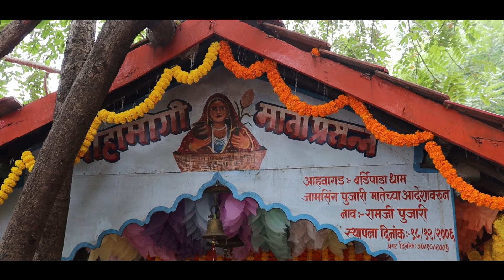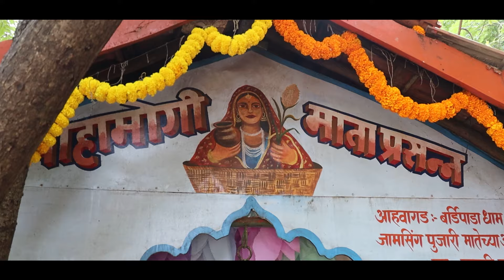मोन रोंगायौ Video song Singer Yogita || Yaha mogi mata bardipada new song